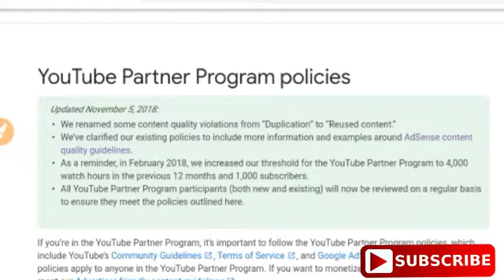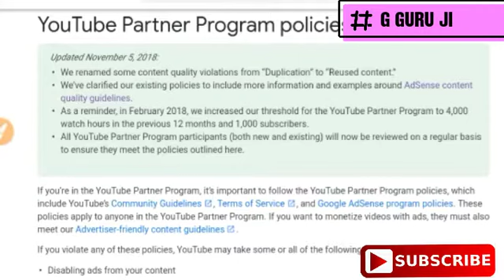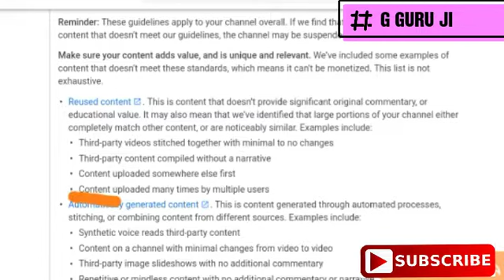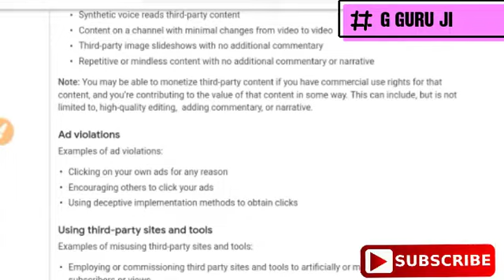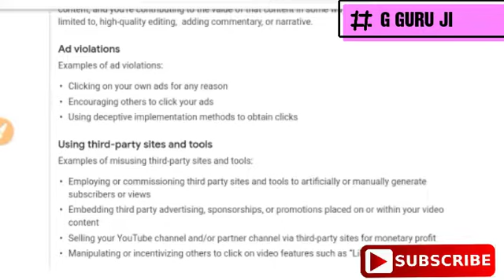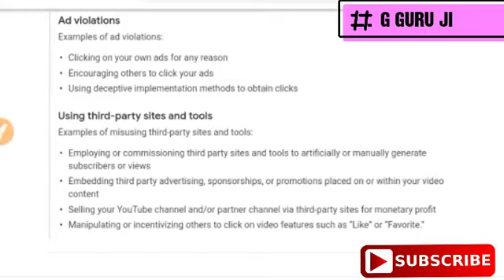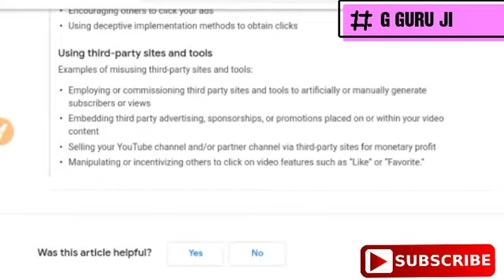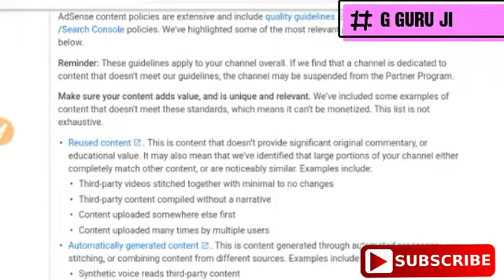YouTube video guidelines and rule new rules 2019